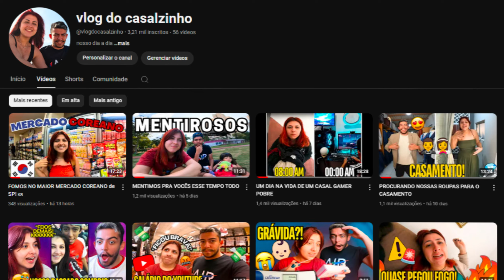M4rkim - Ulquiorra (Bleach) - Murciélago | REACT em CASAL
Hoje trouxemos o react Ulquiorra (Bleach) - Murciélago | M4rkim.